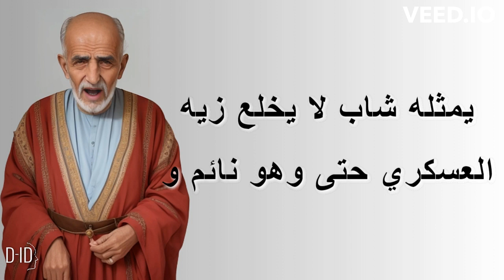الرجل الذي تحالف مع الروس ضد الغرب من أجل مصلحة القارة الافريقية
الرجل الذي تحالف الروس ضد الغرب من أجل مصلحة القارة الافريقية